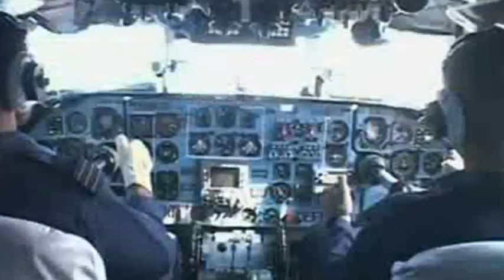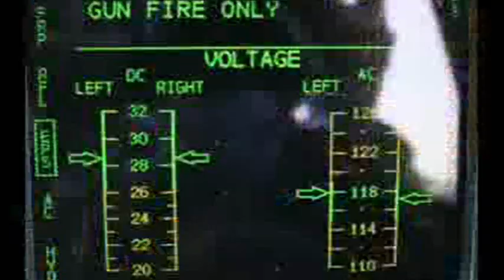Join Indian Air Force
Sleep peacefully in your homes, the Indian Armed Forces are guarding and securing your national frontiers. Freedom is not free - Napoleon Bonaparte, a French military and political leader, once said 'A solider will fight long and hard for a bit coloured ribbon.' Whether it is wars, a skirmish between rival military factions, or terrorist attacks, solider fights till his last breath for protecting his Nation.